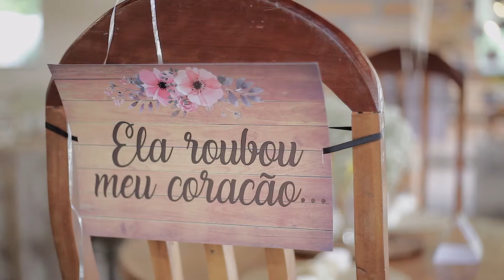Casamento Evandro & Thaís